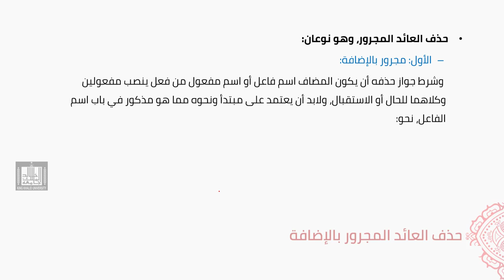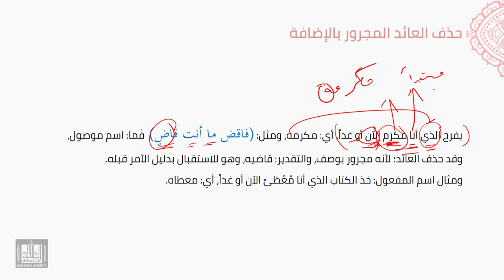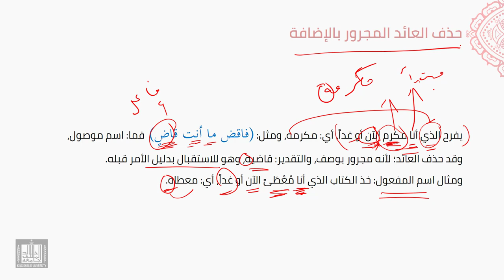النحو العربي | 5-28 | تابع حذف الضمير العائد - 2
الوحدة 5 - الدرس 28 : تابع حذف الضمير العائد - 2
حذف الضمير العائد المجرور بالإضافة